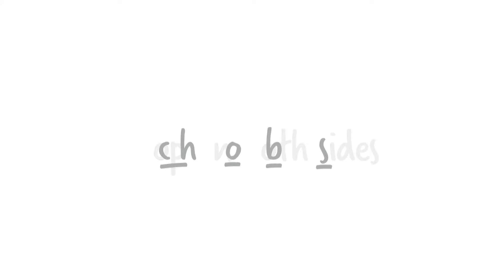Dreamfarm Cops mimocook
Dreamfarm chops